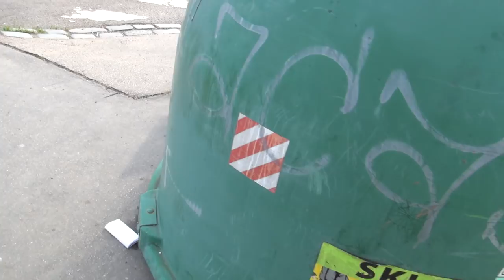Starost Davida Vodrážky o Prahu 13 k 13.04.2015 - smetiště Velká Ohrada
Pokrytectví města, jež tvrdí, že máme v rámci ekologie třídit odpad, přičemž samo není dlouhodobě ochotné pro to adekvátně něco dělat. Přitom stačí tak málo a to navrátit dva kontejnery na plast a papír, jaké tu byly ještě před několika měsíci, než zmizely.

Co z tohoto plyne nebo může plynout?
Devastace životního prostředí - toxické plasty usazující a rozkládající se v přírodě!
Nekompetentní úřady - zodpovědné vedení a zaměstnanci bez zájmu a vzdělání.
Byznys ve formě možné korupce - pět pracovníků a auto na sbírání odpadu!
Absolutní neefektivita třídění odpadu + mnoho dalších systémových problémů.
A co především - lidé v okolních domech bez zájmu se aktivně zapojit a situaci řešit.

Jako možnost rychlého a levného řešení je na stole například přidání (vrácení) jednoho kontejneru na plast a papír a/nebo častější kontroly a svoz. Ideálním řešením je zabudování víceobjemových nádob do země, umístění čidel monitorujících zaplněnost a za použití levných dat odesílání zpráv příslušné firmě, jež vykoná potřebnou práci. Je to jednoduché, efektivní a v konečném důsledku levné.

Bankovní účty pro podporu při řešení podobných problémů:
55555513 / 2010 (běžný), 55555521 / 2010 (transparentní)